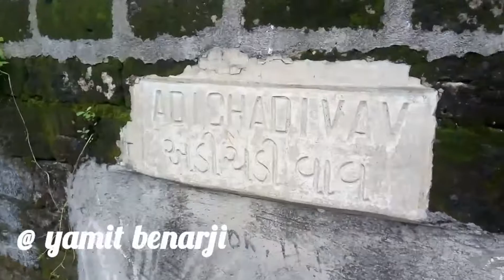અડી ચડી વાવ ઉપરકોટ Part-1 || Adi chadi vav uperkot || yamit benarji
yamitbenarji.page.tl

જો આ વિડીયો ગમ્યો હોય તો વિડીયો લાઈક કરો અને આ ચેનલ ને સબસ્કરાયબ કરવાનું ભૂલતા નઇ.